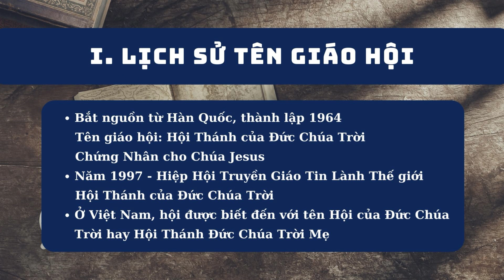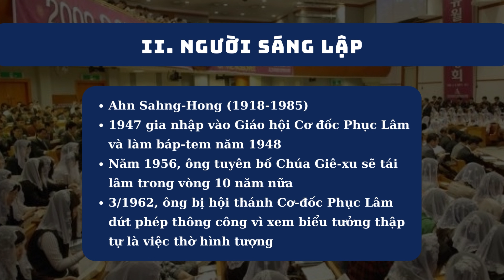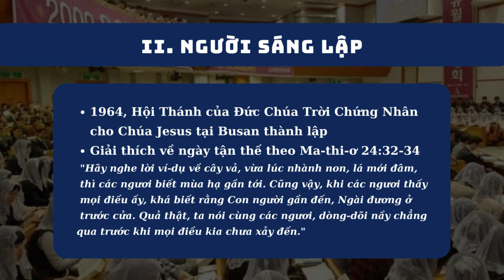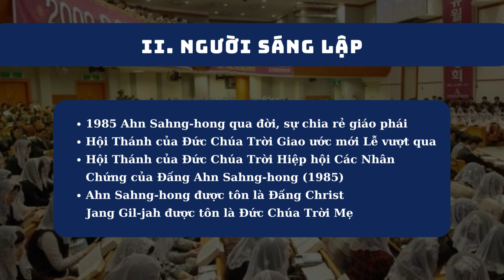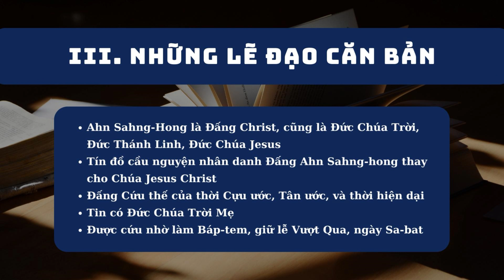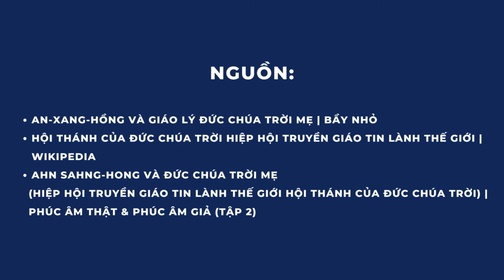Tà giáo và các giáo phái (P4): HỘI THÁNH ĐỨC CHÚA TRỜI MẸ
Chủ đề: Tà Giáo và Các Giáo Phái (P4)
Hội Thánh Đức Chúa Trời Mẹ - Hiệp Hội Truyền Giáo Tin Lành Thế Giới Hội Thánh Của Đức Chúa Trời.

Xin Chúa Thánh Linh dẫn dắt và thêm ơn trên quý vị để quý vị luôn nương trên lẽ thật của Lời Chúa, hằng ngày rèn tập nếp sống tin kính, học biết lời Ngài để được tăng trưởng tâm linh càng hơn, đời sống càng trở nên ích lợi cho Chúa. A-men!

Nguồn:
- An-Xang-Hồng và Giáo lý Đức Chúa Trời Mẹ | Bầy Nhỏ
- Hội Thánh của Đức Chúa Trời Hiệp hội Truyền giáo Tin Lành Thế Giới | Wikipedia
- Ahn Sahng-Hong và Đức Chúa Trời Mẹ (Hiệp Hội Truyền Giáo Tin Lành Thế Giới Hội Thánh của Đức Chúa Trời) | Phúc âm thật & Phúc âm giả (tập 2)

🍃 Kênh được hình thành để chia sẻ các video bài giảng và nhạc thánh ca nhằm mục đích truyền thông Phúc Âm cách rộng rãi qua các phương tiện mạng xã hội.
🍃 Những sản phẩm này được sưu tầm từ rất nhiều nguồn trên Internet, nên sẽ không tránh khỏi các vấn đề về bản quyền. Chúng tôi rất mong quý Nhạc sĩ, Ca sĩ và những Nhà sáng tạo nội dung thông cảm vì đã sử dụng những sáng tác và sản phẩm của quý vị khi chưa được cấp phép sử dụng lại.
🍃 Nếu có bất kì vấn đề gì về bản quyền, xin liên hệ với chúng tôi qua mail hoặc fanpage bên dưới để chúng tôi kịp thời gỡ video xuống trong 24h. Xin gửi lời cảm ơn sâu sắc đến quý Nhạc sĩ, Ca sĩ và những Nhà sáng tạo nội dung.